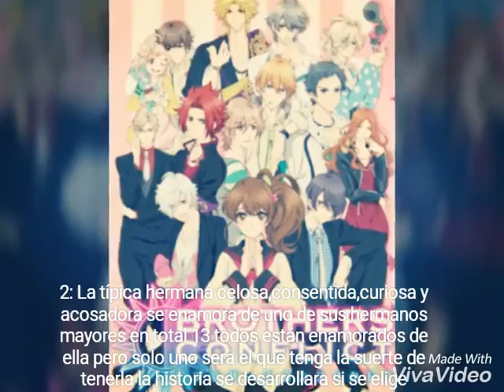¡Ustedes eligen! | Resubido por problemas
No se olviden de sugerirme nombres para "Amor no correspondido"
Y la encuesta durará hasta el día 9 de mayo